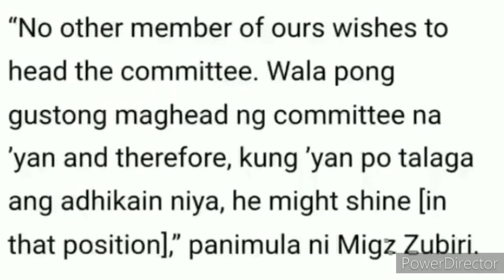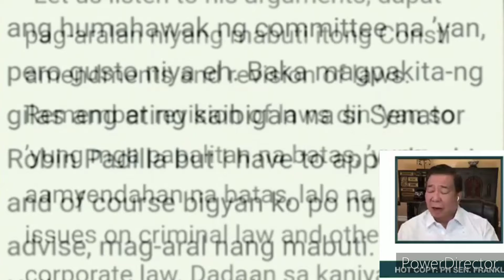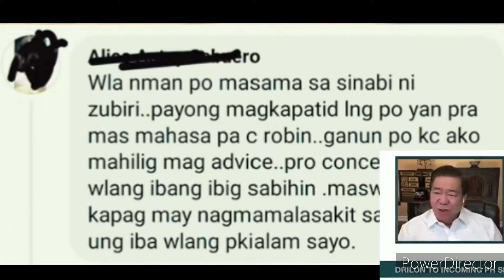Viral video Sen. ROBIN PADILLA minamaliit Nina Zubiri, Drilon, at pangilinan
Sen. Padilla minamaliit Nina Zubiri, Drilon at pangilinan live or just type kapartner mo channel YouTube.com for easy links